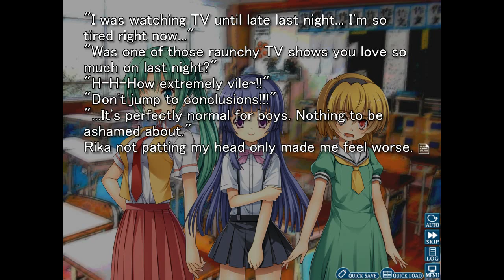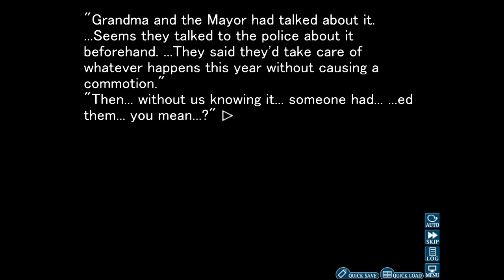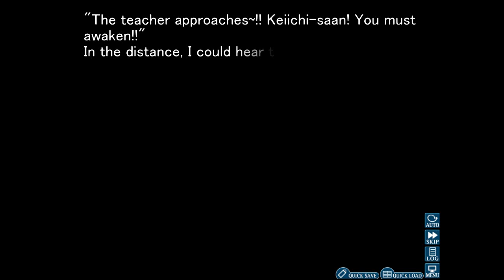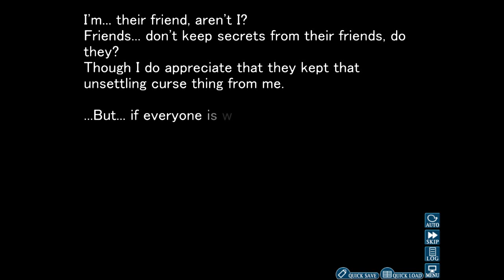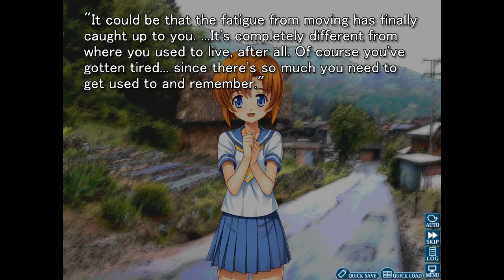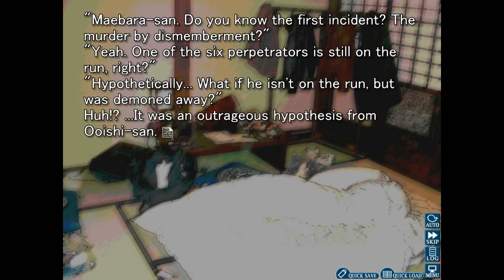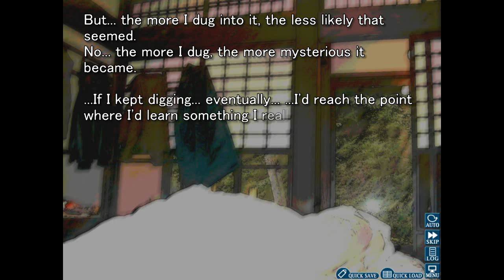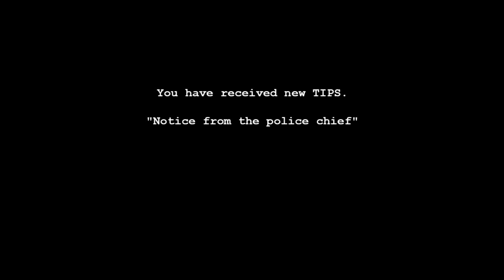#8 Higurashi When They Cry Hou - Ch.1 Onikakushi - PC HD - Visual Novel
I like to upload various stuff on here :P vlogs maybe? video games? creepy pasta? What will I be uploading? maybe more than those I suggested ? Or.. maybe none of those things! :D